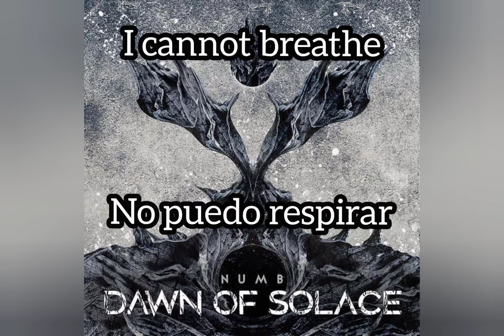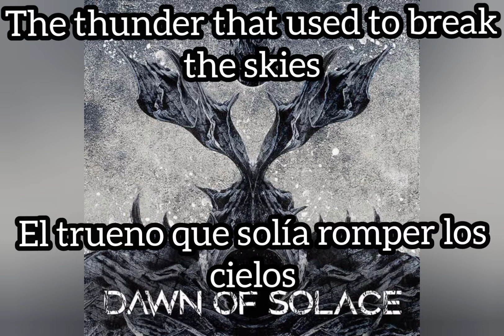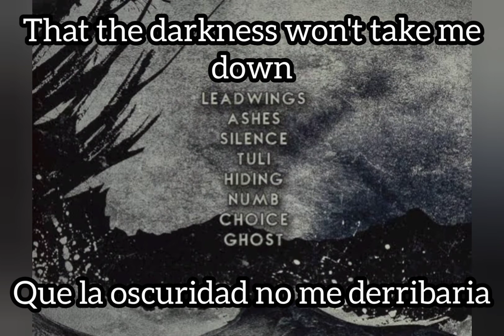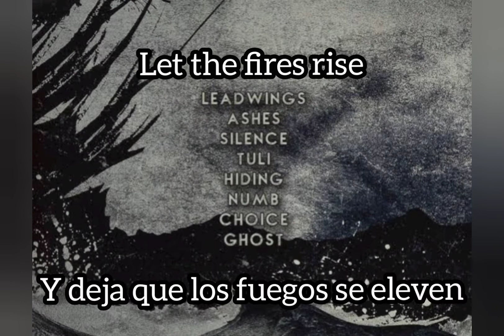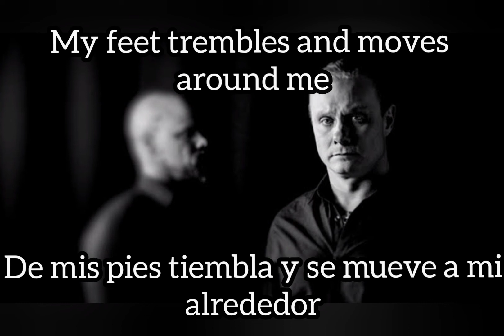Dawn of solace - Numb (Lyrics/Subtítulos en español)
Este video es hecho únicamente con fines de entretenimiento, todos los derechos pertenecen a sus respectivos autores, colaboradores y compañías involucradas.